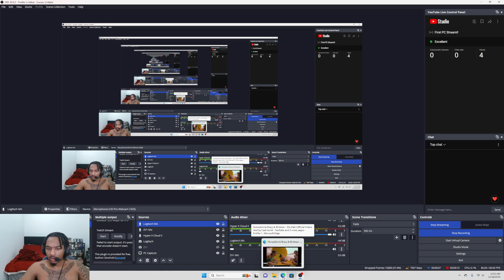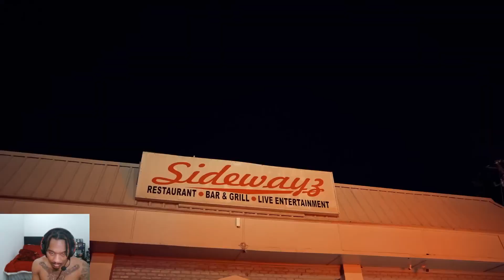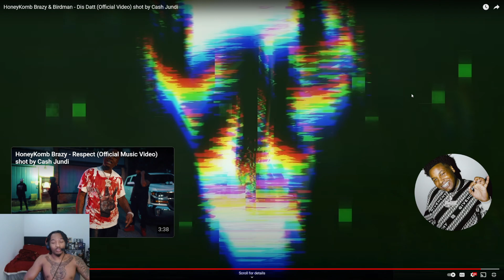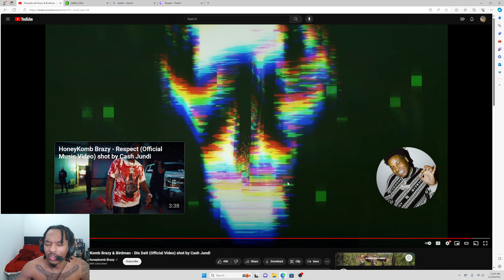HoneyKomb Brazy & Birdman - Dis Datt (Official Video) - REACTION!!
This is my REACTION!! to HoneyKomb Brazy & Birdman - Dis Datt (Official Video) - REACTION!!